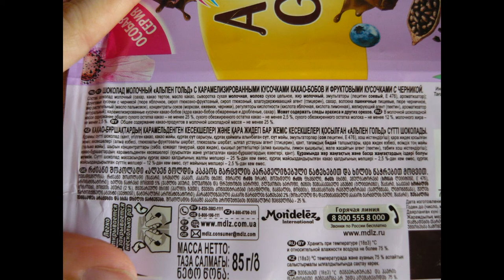Art Manij ВИДЕО ОБЗОР ПРОДУКТОВ Шоколад Alpen Gold Какао-бабы и черника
Как помочь каналу:
2.Поставь палец вверх к этому видео.
3.Напиши комментарий к этому видео. Желательно хороший.
5.Посмотри остальные видео на канале "Art Manij - Семейный канал"